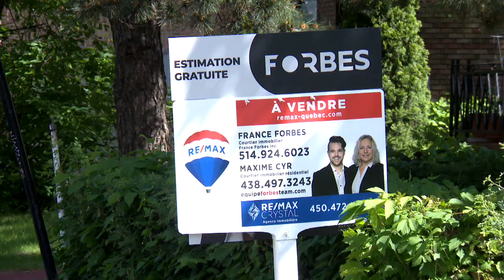Taux hypothécaires: une catastrophe pour les détenteurs d'hypothèques ?: reportage